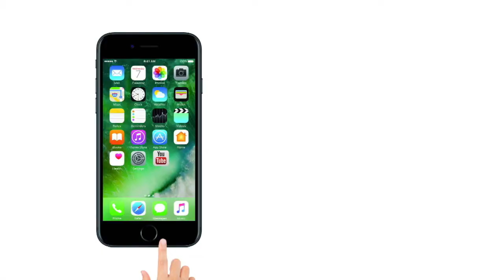प्लास्टिक फैक्ट्री में भीषण आग, धुंआ-धुंआ हुआ पूरा Indore | Lokmat News Hindi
In the Balaji industrial plastic factory located in Industrial area of Indore, a fierce fire broke out, the flames of which could be seen from several hundred feet away.

इंदौर के बाणगंगा थाना क्षेत्र स्थित सांवेर रोड इंडस्ट्रियल एरिया में सेक्टर डी में स्थित बालाजी इंडस्ट्रियल प्लास्टिक फैक्ट्री में भीषण आग, आग इतनी भयानक थी की कई सौ फ़ीट दूर से ही लपटें देखी जा सकती थी